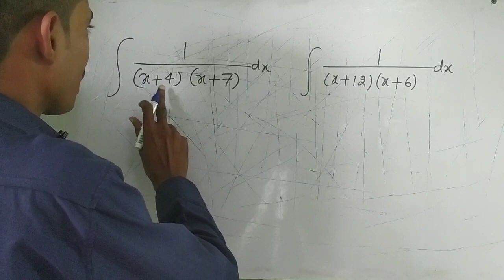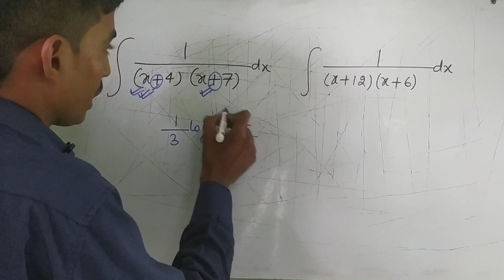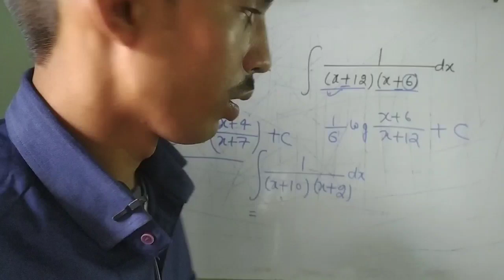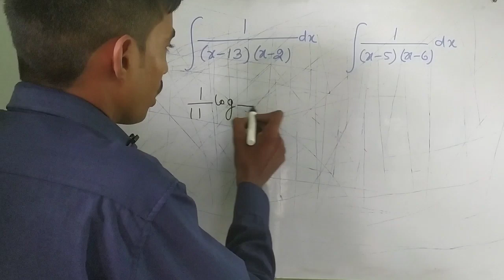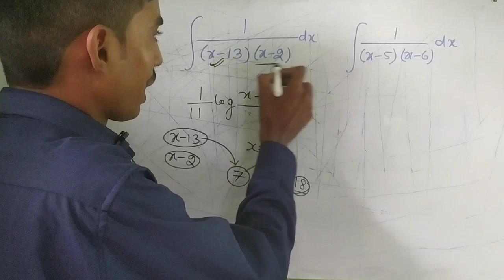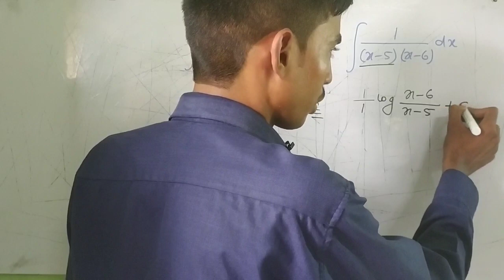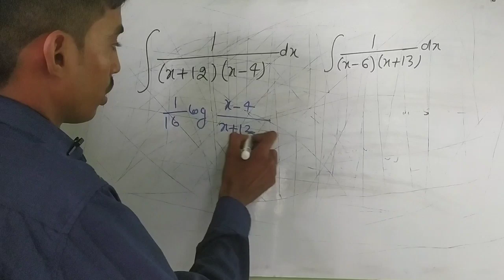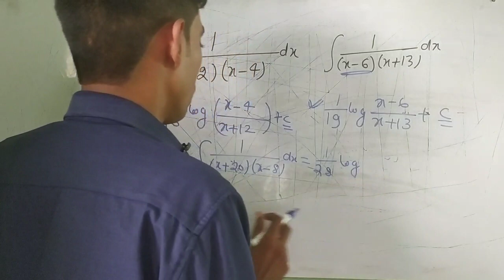समाकलन का सवाल 10 सेकेण्ड मे हल करो |• Samakalan trick | Sama kalan class 12th | integration Trick